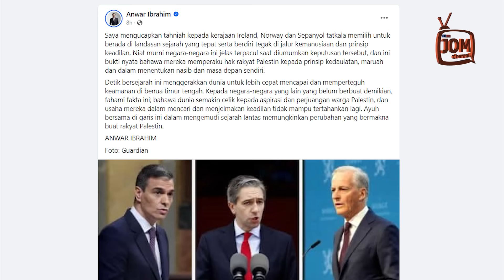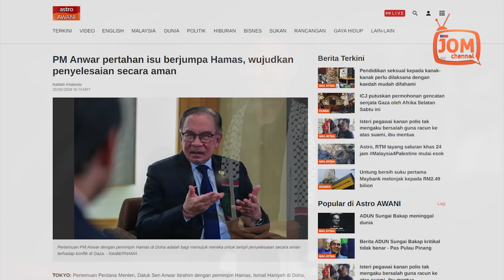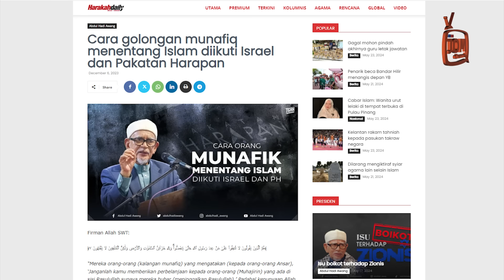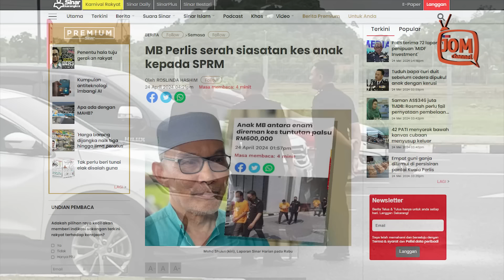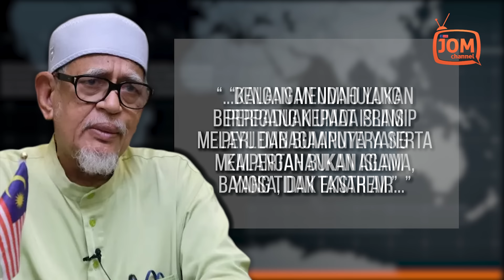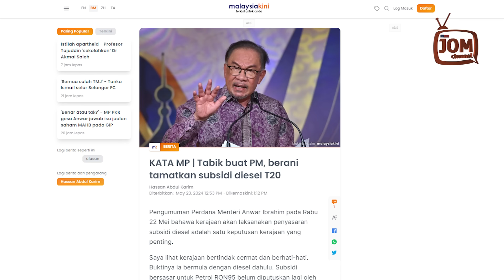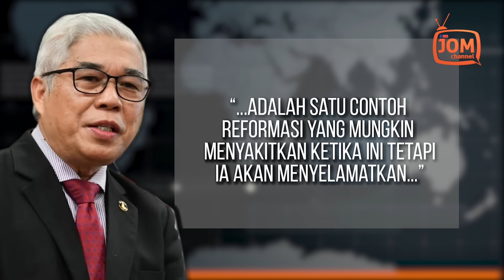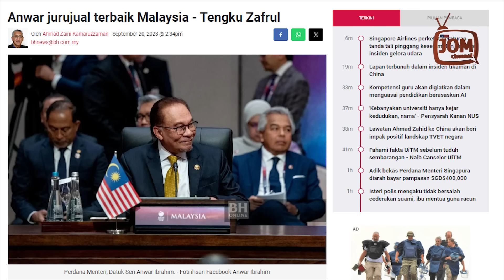RENTASAN 1600 | TERNYATA PENGHINAAN HADI AWANG TERHADAP KERAJAAN MADANI AKHIRNYA 'MAKAN DIRI'?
1. MENCARI POLITIK DAMAI BUKAN LAGI IMPIAN
2. MENANTU SIAPA JADI KLUSTER MAHKAMAH?
3. PEMANDU BAS PUN DAPAT FAEDAH SUBSIDI BERSASAR DIESEL